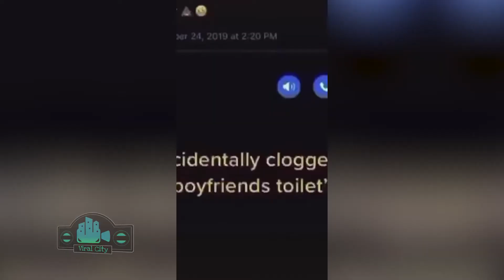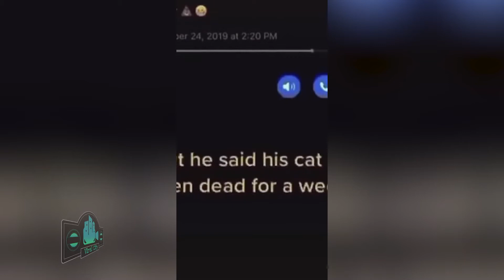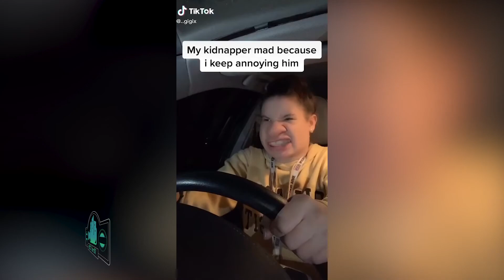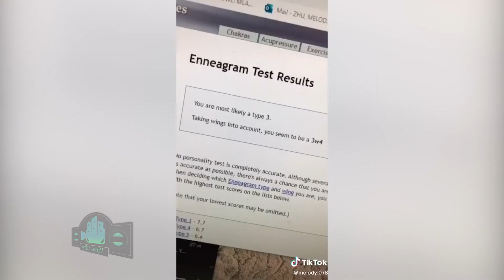tiktoks that will lighten your mood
Videos will be uploaded daily so you can binge!!